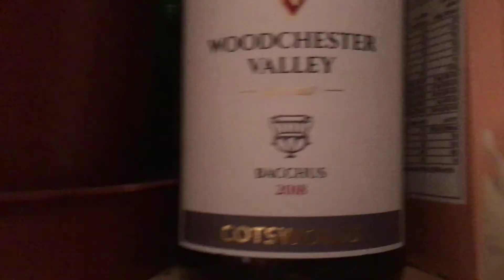workshop 040920 1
Manipulations from my time at the 04.09.20 digital version of the digital version of Eddie Prevost's workshop.

video from my phone